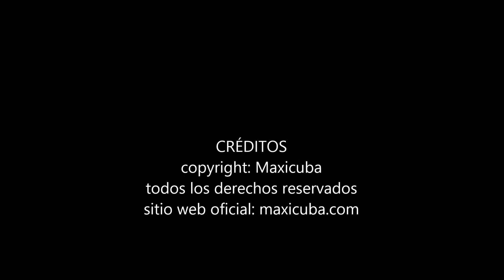Playa Ancón 0717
Una de las casas más modernas y confortables de la ciudad de Casilda es el Restaurante-Hostal La Gran Piedra. Convertida en restaurante – hostal, también es una casa de familia. Ubicada muy cerca del puerto, y en un pueblo de pescadores que es tránsito para la playa Ancón y otras áreas de baño costeras, pudiendo acceder en bicicletas, en taxis o autos rentados